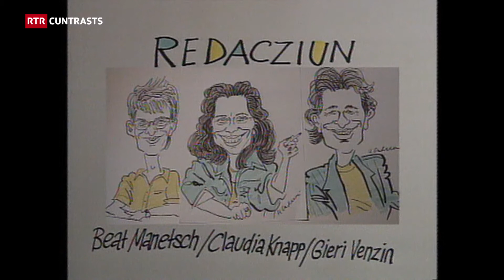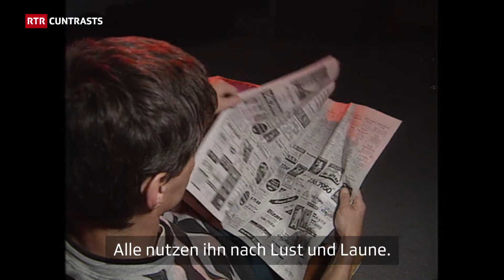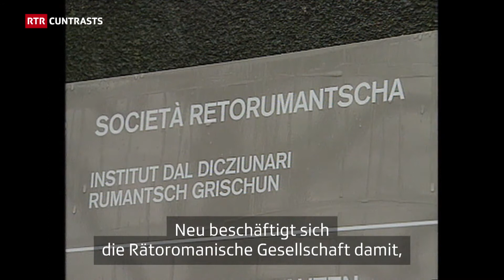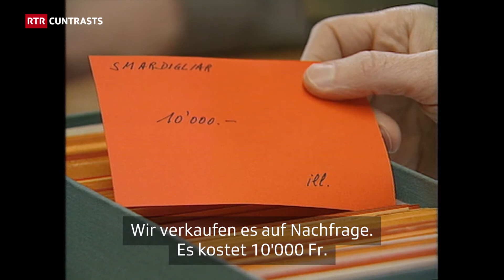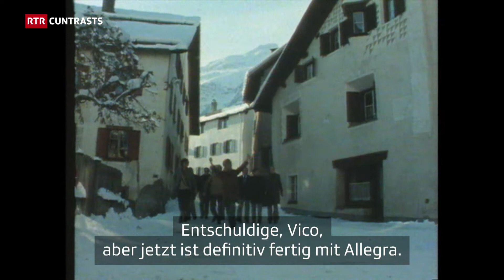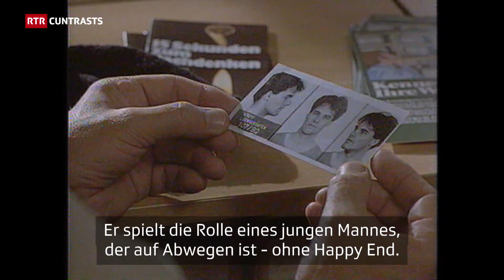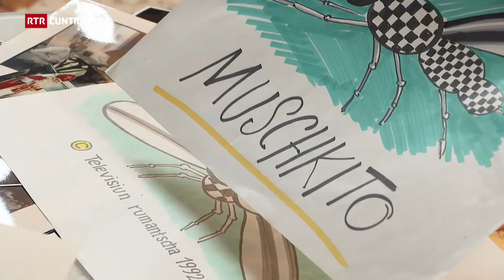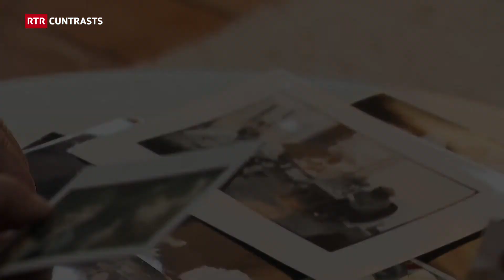Best-of Muschkito | Sias fatschas | Seine Geischter | Dok | Cuntrasts | RTR Films 4/4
Il «Muschkito» – la spina en la spatla rumantscha

Il «Muschkito» ha piztgà senza remissiun in e mintgin en la Rumantschia. Fertant ch’ils ins rievan, han auters prendì or il mazza-mustgas per far fin cun l’insect impertinent. En l’ediziun dals 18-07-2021 discurra il trio redacziunal davart «Muschkito e sias fatschas».
Claudia Knapp, Gieri Venzin e Beat Manetsch han fatg il «Muschkito» - ed Arnold Rauch, René Schnoz e Bruno Cathomas al han dà lur fatschas. En la quarta part da la seria da stad ils 18-07 lascha il trio reviver il «Muschkito e sias fatschas».

Das «Muschkito» – der Stachel in der romanischen Schulter

Der «Muschkito» hat jede und jeden in der Rumantschia gestochen. Während die einen lachten, holten die anderen die Fliegenklatsche hervor, um dem dreisten Insekt ein Ende zu setzen. In der Ausgabe vom 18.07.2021 spricht das Redaktions-Trio vom «Muschkito und seine Gesichter».
Claudia Knapp, Gieri Venzin und Beat Manetsch waren die Macher des «Muschkito», Arnold Rauch, René Schnoz und Bruno Cathomas haben ihm ihr Gesicht gegeben. Im vierten Teil der Sommerserie, am 18.07, lässt das Trio den «Muschkito und seine Gesichter» wieder aufleben.

Charta da commentaris: Questa pagina stat a Vossa disposiziun per publitgar commentaris e per prender part a debattas. Nus ans legrain da Voss commentari en connex cun ils temas ubain era da Voss agid per enritgir las discussiuns. Tut las opiniuns èn cordial bainvegnidas. RTR Radiotelevisiun Svizra Rumantscha resalva dentant il dretg - senza infurmar l'autur - d'allontanar attatgas persunalas, commentaris da caracter illegal, delicts cunter la moralitad ubain reclamas. In cordial engraziament a tut quellas e quels che sa participeschan ad in discurs amiaivel.